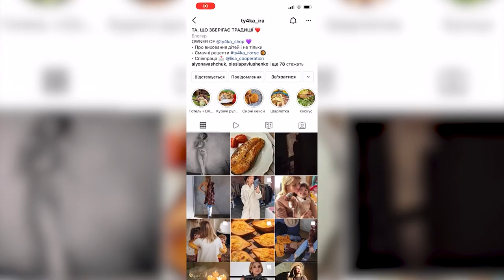Інстаблогерка з Любомля: про розвиток і мотивацію, цінності та власний бізнес | Ранок LIVE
Сьогодні у програмі "Ранок LIVE" спілкувались з інстаблогеркою – Ірина Лиса😊 В Інстаграмі її знають як 𝘁𝘆𝟰𝗸𝗮_𝗶𝗿𝗮. Крім цього, вона пише про виховання дітей, ділиться смачними рецептами та має власний магазин одягу 𝘁𝘆𝟰𝗸𝗮_𝘀𝗵𝗼𝗽🛍

Говорили також про важке життя блогера😅, про розвиток і мотивацію, про те як доносити до людей правильні цінності! Гарного перегляду!)😉

Магазин знаходиться за адресою:
📍м. Любомль, вул. Пушкіна, 1